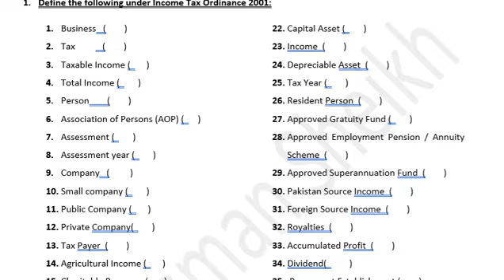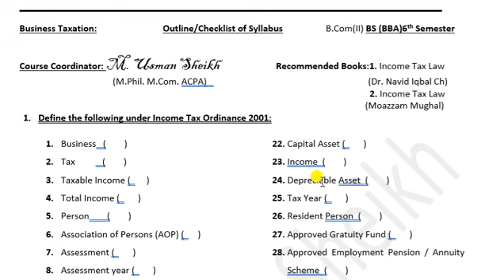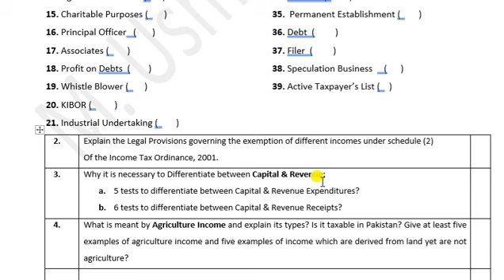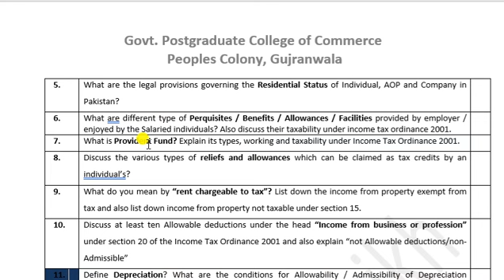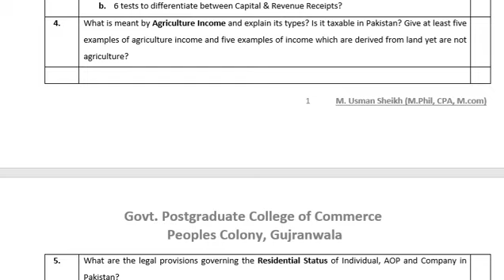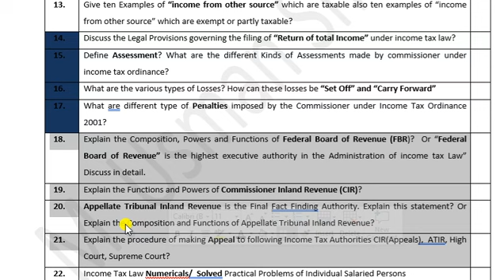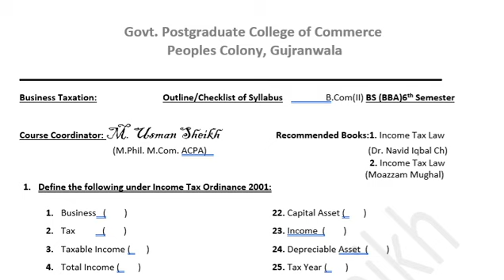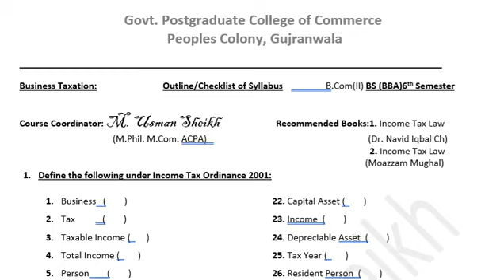Outline Business Taxation| BBA | Semester System |Punjab University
BS (Business Administration 6th Semester)